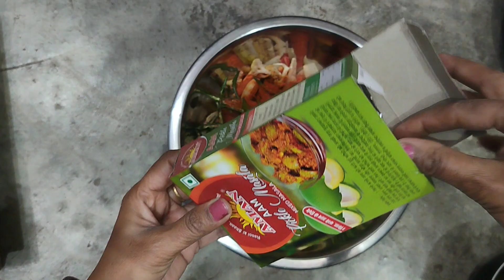gajar gobhi ke Achar banane ka aasan tarika